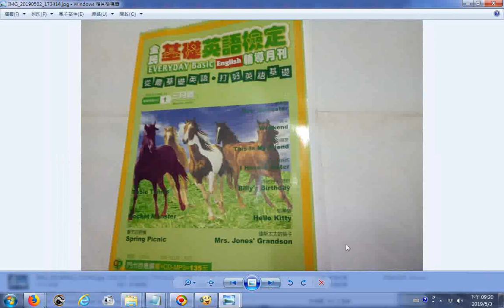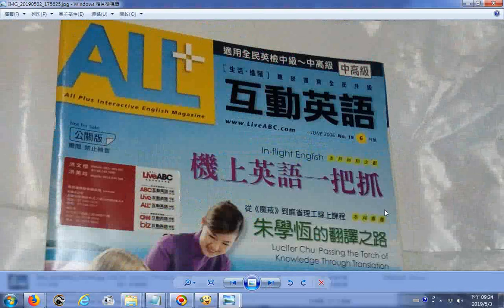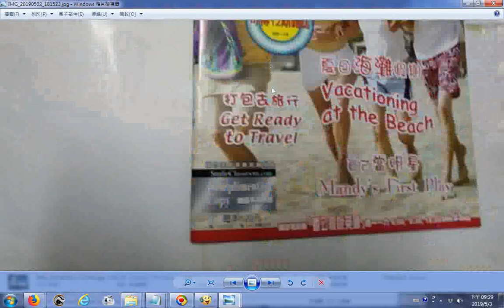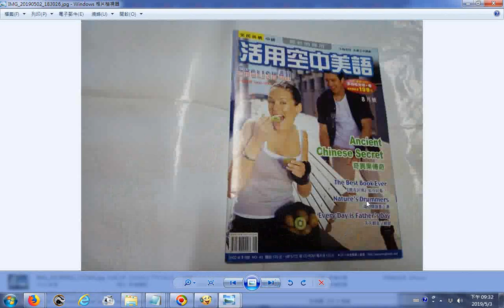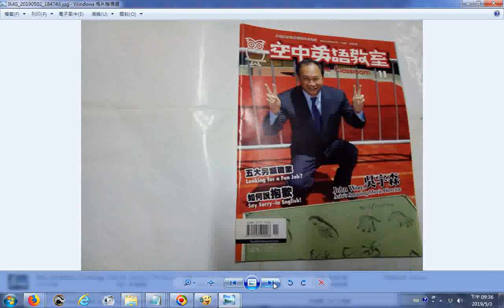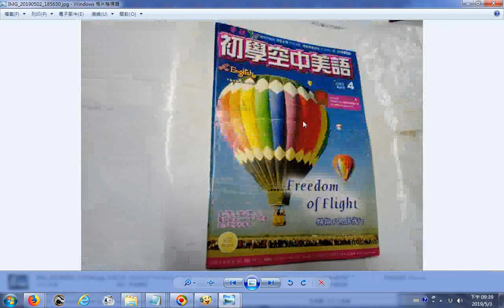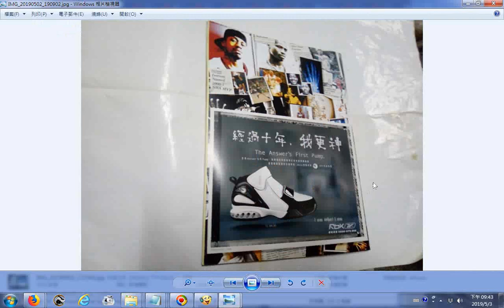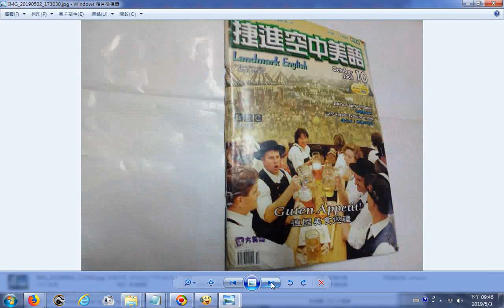20190502整理民國九十年代高中常見的英語雜誌例如常春藤解析英語、大家說英語空中英語教室彭蒙惠英語互動英語捷進英語學生郵報...大多含光碟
常見的英語雜誌例如常春藤解析英語、大家說英語、空中英語教室、彭蒙惠英語、互動英語、捷進英語、學生郵報...大部分含有光碟已在0503上午已有交給北台南家扶中心處理_發現一樓有人送很多箱南瓜要給家扶中心義賣_得知共幫助一千多戶